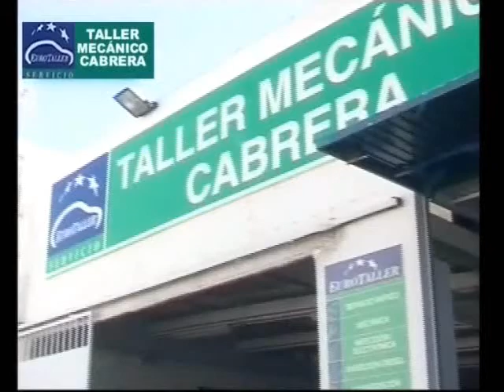Taller Mecanico Cabrera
Costa Noroeste TV: Taller Mecanico Cabrera